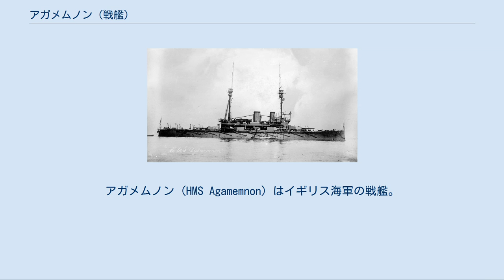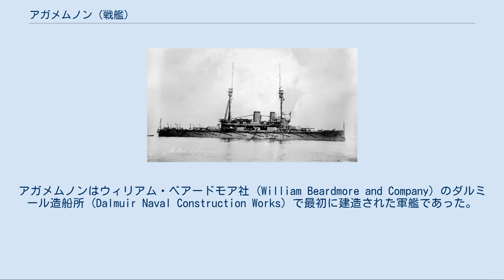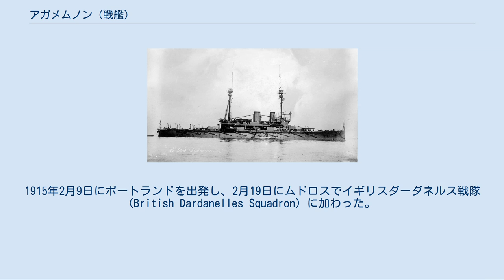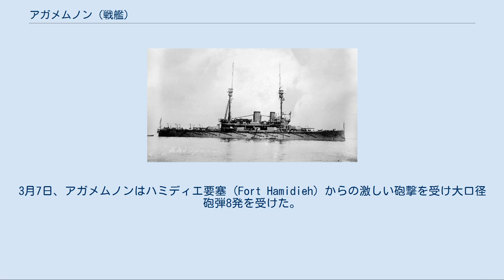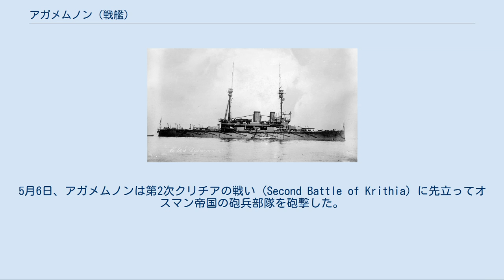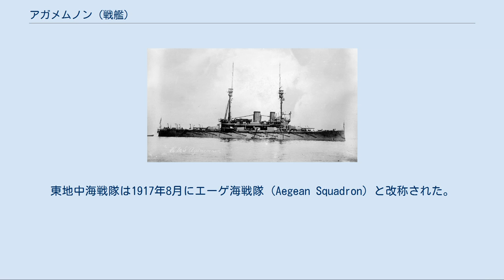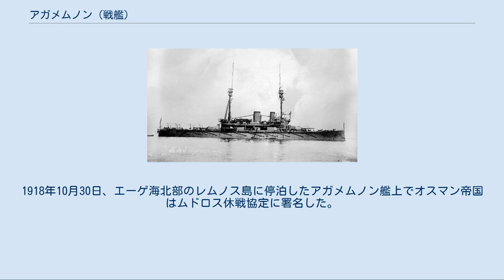アガメムノン (戦艦)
アガメムノン (HMS Agamemnon) はイギリス海軍の戦艦。
ロード・ネルソン級。
 1904年発注。
アガメムノンはウィリアム・ベアードモア社 (William Beardmore and Company) のダルミール造船所 (Dalmuir Naval Construction Works) で最初に建造された軍艦であった。
1905年5月15日起工。
1906年6月23日進水。
労働者との争議や、アガメムノン用の12インチ砲が戦艦ドレッドノートの建造を早めるために転用されたことでアガメムノンの完成は大幅に遅れ、1908年6月にようやく竣工した。
 アガメムノンは1908年6月25日に本国艦隊ノア戦隊 (Nore Division) での任務のためチャタム工廠で就役した。
1911年2月11日、スペインのフェロルの港で海図に乗っていない岩礁に触れ、艦底を損傷した。
1913年9月、アガメムノンは一時的に第4戦艦戦隊に配属された。
 1914年8月に第一次世界大戦が始まると、アガメムノンは海峡艦隊の第5戦艦戦隊に配属されポートランドを拠点とした。
アガメムノンは他の艦と共にイギリス遠征軍のフランスへの輸送を援護した。
1914年11月14日、ドイツ軍の侵攻に備えてイギリス沿岸の警備のためアガメムノンはシアネスへ移された。
1914年12月30日にはポートランドに戻り、1915年2月までイングランド南部の港の防衛やイギリス海峡の哨戒に従事した。
 1915年2月、アガメムノンはダーダネルス作戦への参加を命じられた。
1915年2月9日にポートランドを出発し、2月19日にムドロスでイギリスダーダネルス戦隊 (British Dardanelles Squadron) に加わった。
その日はダーダネルス海峡入り口を守るオスマン帝国軍要塞に対する最初の砲撃に2日目であり、アガメムノンもすぐに攻撃に加わった。
また、2月終わりには続いて行われた内側の要塞に対する砲撃にも参加した。
1915年2月25日、アガメムノンは10分間で7発の240mm砲弾を被弾、水線上に穴が開き3名の死者を出した。
 1915年3月4日にアガメムノンは小規模な上陸作戦を支援し、3月6日には別の砲撃に参加した。
3月7日、アガメムノンはハミディエ要塞 (Fort Hamidieh) からの激しい砲撃を受け大口径砲弾8発を受けた。
またこの日は小口径のほうからも命中弾を受けたが、アガメムノンは上部構造物に損害を負ったものの戦闘や航行能力に大きな問題は生じていなかった。
 1915年3月8日、アガメムノンはダーダネルスの要塞群に対する攻撃に参加。
この時は6インチ砲台がアガメムノンに対して砲撃を行い、25分間で12回命中させた。
内5発は装甲にあたり被害はもたらさなかった。
だが残りは装甲に守られていない部分に当たってそれなりの被害をもたらし12インチ砲1基が一時的に使用不能となった。
 1915年4月25日、アガメムノンは第5戦隊の一員としてメインの上陸作戦を援護し、それからダーダネルスで活動する連合国の掃海艇や設網艇の護衛のため巡回した。
アガメムノンは、オスマン帝国軍の野砲部隊に対する作戦で1915年4月27日から4月30日に間に2度被弾した。
3月1日にはオスマン帝国軍に反撃に際して火力支援を実施した。
5月6日、アガメムノンは第2次クリチアの戦い (Second Battle of Krithia) に先立ってオスマン帝国の砲兵部隊を砲撃した。
 アガメムノンは5月に修理のためマルタへ退き、6月にはダーダネルスへ戻った。
1915年12月2日、Kavak橋砲撃でアガメムノンは防護巡洋艦エンディミオン、モニターM33に加わり、橋を何箇所か破壊してガリポリ半島へのオスマン帝国の情報伝達を阻害した。
 1916年1月にダーダネルス作戦が終わるとその地域のイギリス海軍部隊は再編され、アガメムノンは東地中海戦隊 (Eastern Mediterranean Squadron) 所属となった。
東地中海戦隊は1917年8月にエーゲ海戦隊 (Aegean Squadron) と改称された。
戦隊は、連合国支配下の島の防衛やサロニカのイギリス陸軍の支援、ダーダネルス海峡からの巡洋戦艦ヤウズ・スルタン・セリムと巡洋艦ミディッリの出撃に対する警戒のため地域全体に散らばっていた。
アガメムノンは戦争の残りの期間をサロニカとムドロスで過ごし...